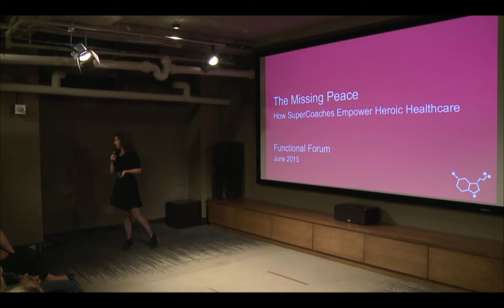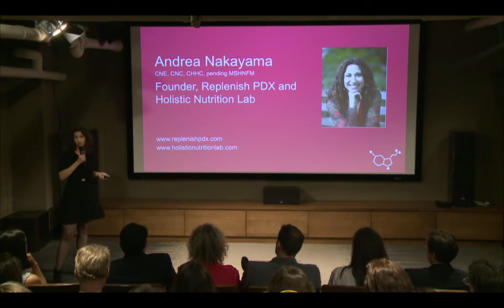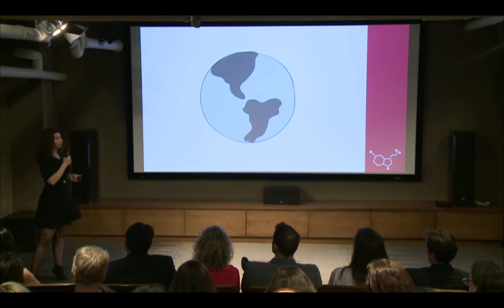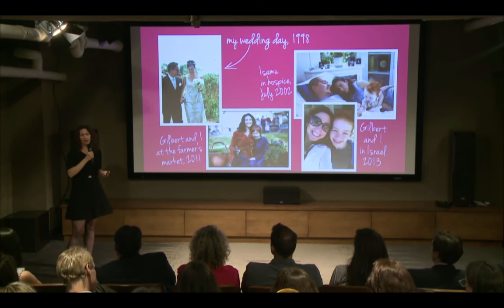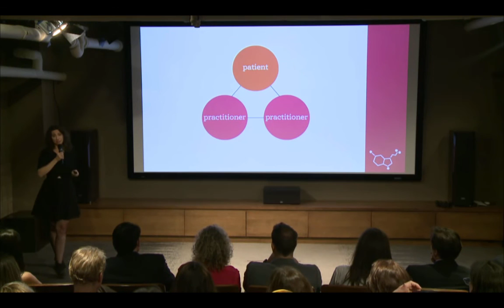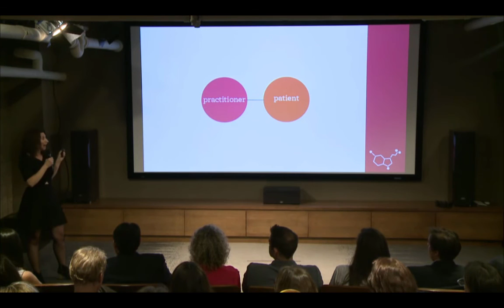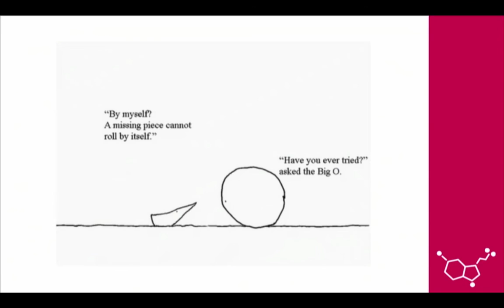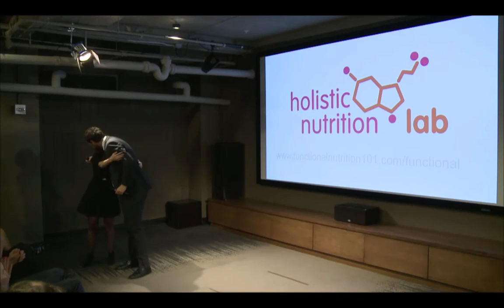How SuperCoaches Empower Heroic Healthcare [Functional Forum]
Evolution of Medicine Presents: Andrea Nakayama, CNE, CNC

Andrea Nakayama, CNE, CNC, shares with the audience of the June 2015 Functional Forum, how the best coaches work to empower heroic healthcare.

5 STEPS TO BECOME A LEADER IN YOUR LOCAL HEALTH COMMUNITY
Our team created a special free video just for you. It’s called "The 5 Steps To Become A Leader In Your Local Health Community" and reveals how to grow your influence, impact more people, while building a stronger practice and increase referrals. All you have to do is